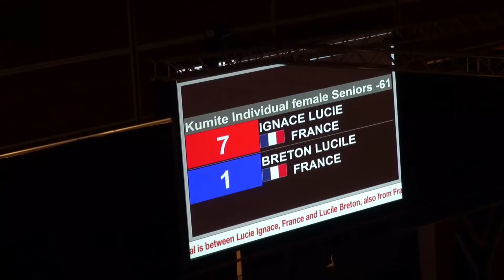2014 03 08 ONK Kumite korte samenvatting